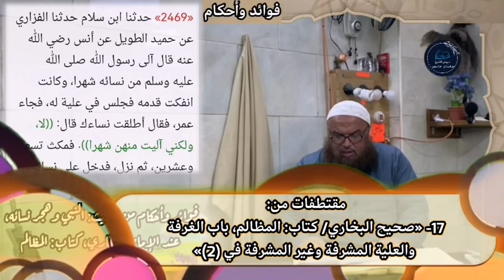فوائد وأحكام من حديث: النبي وهجر نسائه شهرا، عند الإمام البخاري، كتاب: المظالم، للشيخ سفيان عايش.